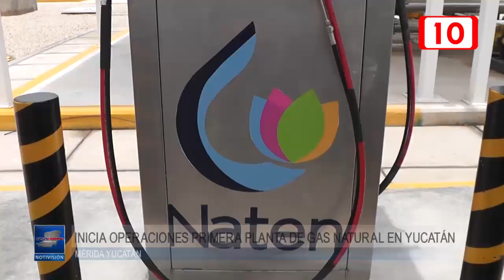Inicia operaciones primera planta de gas natural en Yucatán